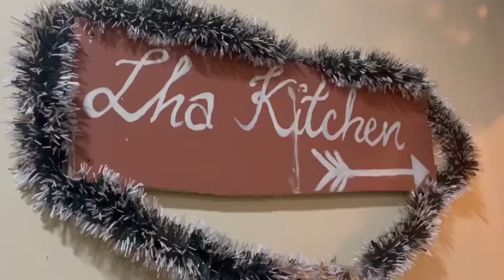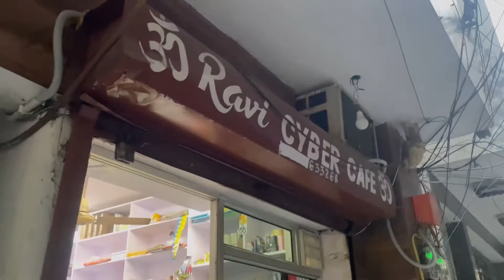Happy Puns @Lha Kitchen II 31st December II Ending with Nepali Cuisine in Delhi II😍😎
To end our 31st December 2021 we went to this very beautiful Nepali Restaurant in Delhi "LHA KITCHEN" in Humayunpur , Safdarjung , New Delhi. They served us some really awesome authentic Nepali food and the ambience was indeed giving that Nepal feel. The staff were really welcoming & sweet.

Covid/Omicron cases in New Delhi are again raising up so everything here shut downs at 10 PM so we started our day early , guys please take care & be safe.

We really hope you guys had/having a wonderful New Year and we "HAPPY PUNS" wishes you guys a fantastic new year !

HAPPY PUNS